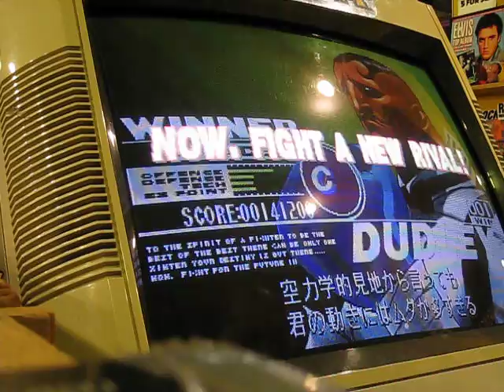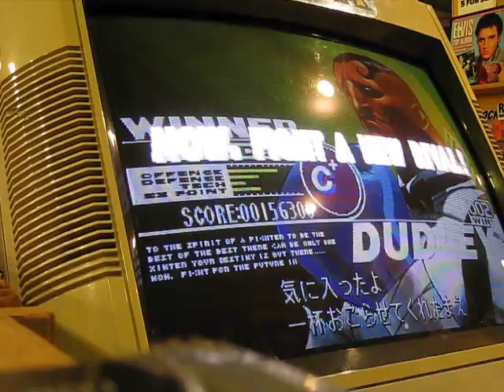Siren Recording Session 2016 09 24 Tape C ft. Billy Dee Williams, Flare, 1der